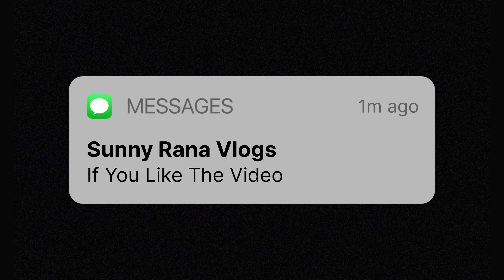ACHANAK HUA ACHANAK MITRA MANDAL KA DARSHAN 😍 | SUNNY RANA VLOGS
Ram Ram 🙏🏻

(Gaming chaanel - sunny rana games)